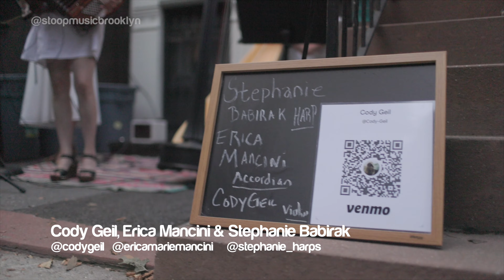Jesus Don't Want Me For A Sunbeam cover by Cody Geil, Stephanie Babirak and Erica Mancini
This unlikely pairing between accordion, harp, violin and vocals meshes a new blend and takes on a small chamber ensemble. Much like salon music popular during the 19th century- this group offers fresh interpretations and arrangements of a variety of genres. Including pop, classical and jazz.

Violin/Vocals: Cody Geil
Accordion/Vocals: Erica Mancini
Harp: Stephanie Babirak

» DAILY CARRY
Canon EOS R5
Canon RF 15-35 f/2.8L IS USM
Canon EF 50 f/1.2L USM
Diety V-Mic D4 Duo
Freewell 82mm Variable ND 2-Pack
The Backpack by Douchebags

» OTHER LENSES
Sigma 105mm f/1.4 Art DG HSM Lens for Canon EF
Zhongyi Mitakon Speedmaster 50mm f/0.95 Mark III for Canon RF

Insta360 ONE R Twin Edition
Deity V-Mic D3 Pro
DJI Mavic Air 2
DJI RS2
Joby GorillaPod 5K Kit
Peak Design Travel Tripod (Aluminum)
iFootage Cobra 2 Monopod